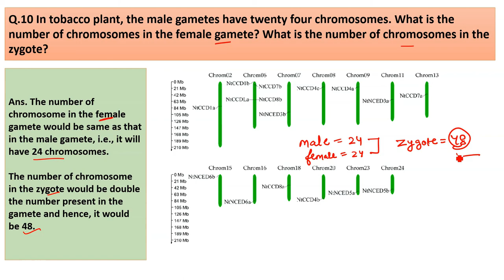In tobacco plant the male gametes have twenty four chromosomes. What is the number of chromosomes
Q.10 In tobacco plant, the male gametes have twenty four chromosomes. What is the number of chromosomes in the female gamete? What is the number of chromosomes in the zygote?